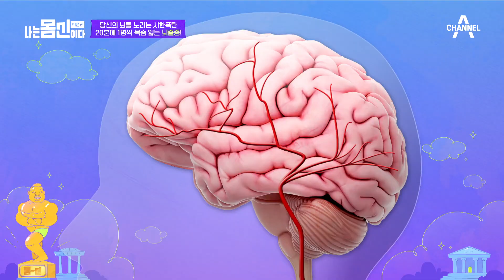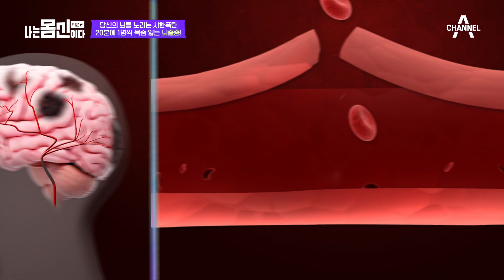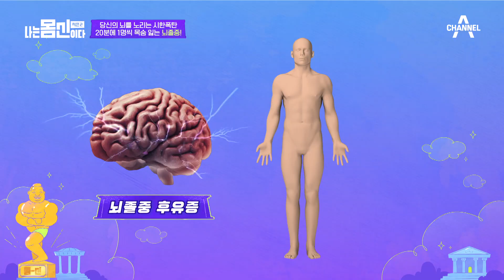우리나라 단일질환 사망률 1위 ♨뇌졸중♨ 내분비내과 이은정 닥터도 피할 수 없었던 뇌출혈?! | 나는 몸신이다 시즌2 13 회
사망을 피해도 반신마비, 언어장애, 보행장애 등
심각한 후유증을 동반하는 무시무시한 뇌졸중!